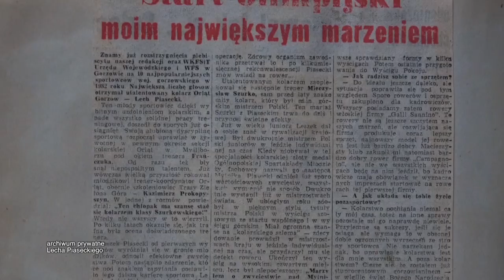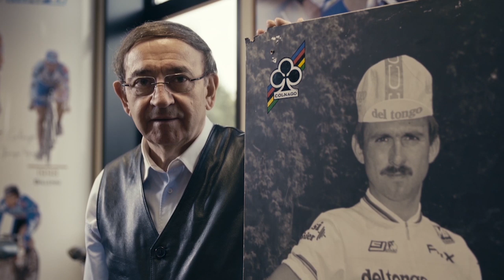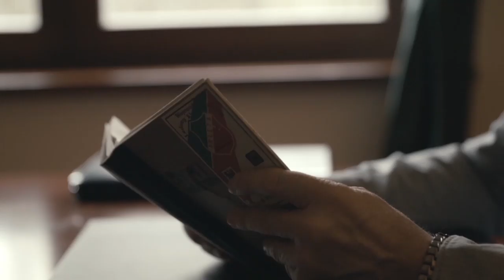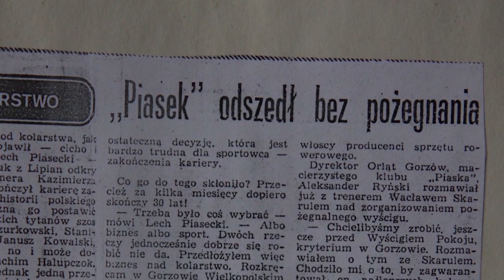Życie na podium - Lech Piasecki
„Życie na podium” to historie wielkich polskich sportowców opisane słowami samych bohaterów. Rozmowy dotykają spraw prywatnych i zawodowych. Bohaterowie patrzą na siebie z dystansem i pokazują widzom, że sportowi herosi to tak naprawdę zwykli ludzie. W tym odcinku głos ma Lech Piasecki. Cały dokument do obejrzenia na Player.pl